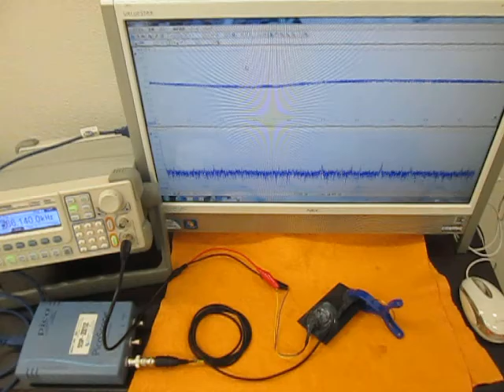オリジナル超音波実験 （超音波システム研究所 ultrasonic-labo）